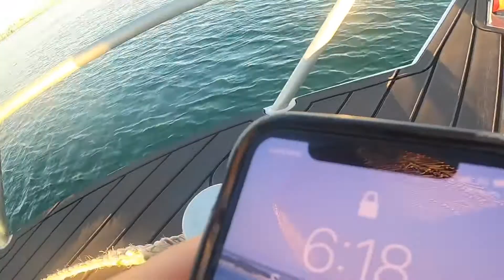Fishing (Marmion Angling and Aquatic Club competition)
We went out for the comp got nothing worthy we got a baldy like 0.2kg under the winner but that was it.